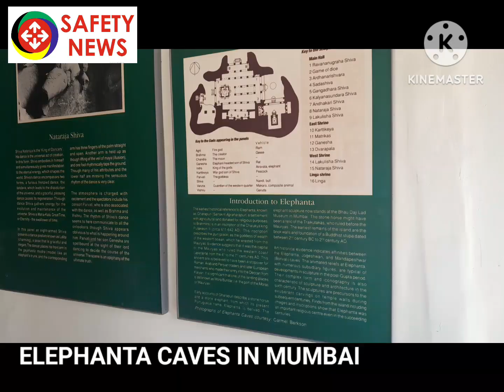ELEPHANTA CAVES IN MUMBAI | ROBERT SAFETY NEWS